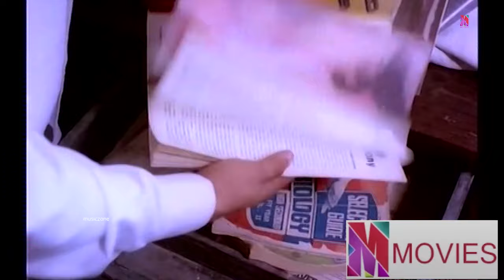"നീ വരുമെന്ന് വിചാരിച്ച് ഞാൻ കാത്തിരുന്നു"| Monisha | Venal Kinavukal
Venal Kinavukal (transl. Summer dreams) is a 1991 Indian Malayalam-language film, directed by K. S. Sethumadhavan. The film stars Sudheesh, Yadu Krishnan, Monisha and Krishnaprasad. The film has musical score by L. Vaidyanathan.[1][2][3] This was the last Malayalam film of Sethhmadhavan, who made three more movies before retiring from film industry.

Story begins with the last examination of first year predegree students. There is a group of four friends who studies in the same class. Anil is son of Gopalakrishnan Nair who wants his son to study well and prosper, and he constantly advises his son to concentrate more on his education. Anil has a crush on his cousin Sathi who is also his next door neighbour. Sathi is aware of Anil's interest but she always ignores him. Subramanya Iyer or Subbudu is a meek son of Venkita Raman Iyer, from an orthodox Tamil Brahmin family. Bhasi is from a rich family and has an elder sister Malini, who is betrothed to a doctor Balan, about which Bhasi is not happy  Ravi is a straightforward practical guy who knows well about his limitations. During the early days of their summer vacation, they all meet up with their old friend David who has moved to Chennai. David tells them the sleazy experiences he had in the city, which influence Subbu and Bhasi.

Subbu accidentally meets Jaanu, who is a distant Relative of Ramu, an acquaintance. She flirts with him which is exploited by Ramu, who takes money from Subbu which was given to him to pay his computer class fees.

Anil meets Margarette, a foreign girl who was learning Kathakali under a teacher in his native. They become friends and he assists her to visit places and roam around the town, making his cousin jealous. Bhasi has his eyes on a new servant girl in his house, and tries to make advances on her with the help of David.

Anil falls in love with Margarette and plans to accompany her to a trip. Unfortunately her boyfriend comes to town and Anil is heartbroken to learn that she had loved him only as a friend. Subbu starts a physical relationship with Janu and he's blackmailed by Ramu for more money. One day he's told that she is pregnant with his child and Subbu gets scared beyond wits. His father gets to know his bunking of computer classes and he finds porn magazines in his room. Ramu comes to Subbu's house with Janu and starts blackmailing them, with Subbu nowhere to be found. Bhasi after failing in many attempts to have sex with his servant girl drinks heavily one day and he forces on her, only to find that it was his sister instead of his servant, who hits him in anger. His father finds out about his creepiness and slaps him. Venkata Iyer comes to Anil's home and tells his father about their visit to the bar and Subbu's disappearance. Ravi finds a letter from Subbu informing them that he has left the town in shame and has no plans of coming back. Anil visits Bhasi and sees his lifeless body hanging in his room, as he committed suicide due to shame. Anil gets a shock and becomes unconscious. Later when he wakes up in the hospital, his father consoles him, telling that he has got first class in his exams. His cousin finally shows affection towards him.